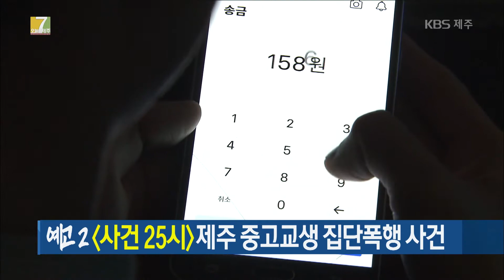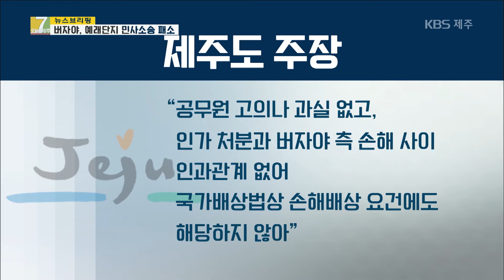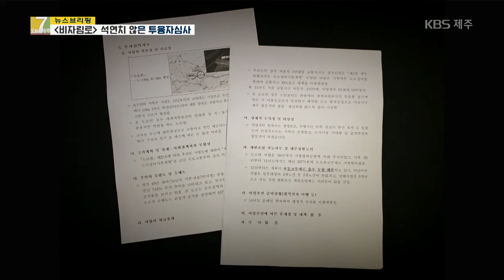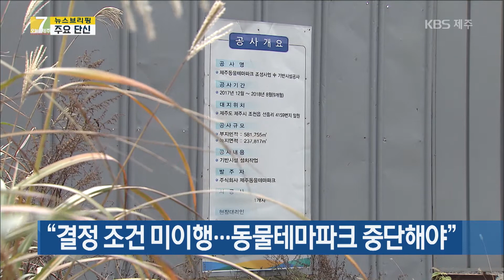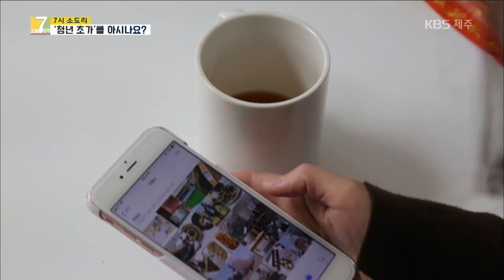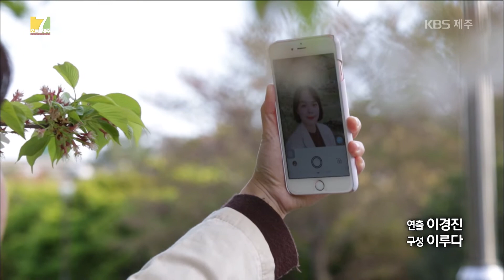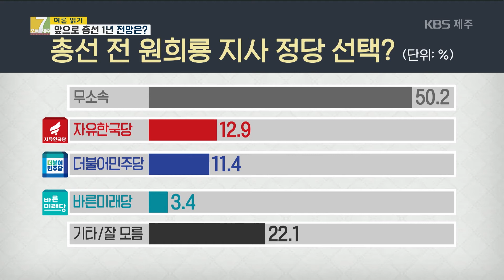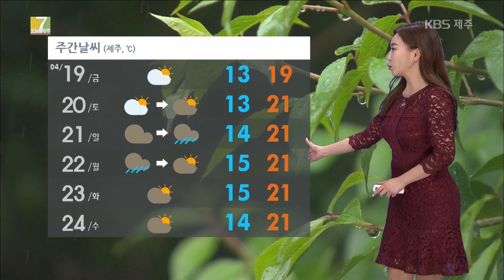[7시 오늘 제주/풀영상] 190418방송 풀영상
7시 오늘 제주, 4월 18일 방송 풀영상입니다.